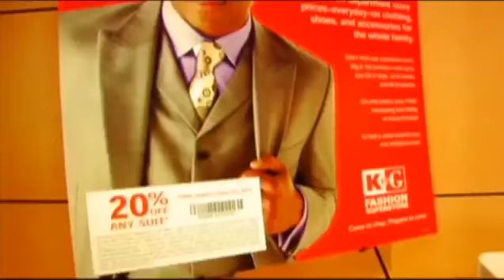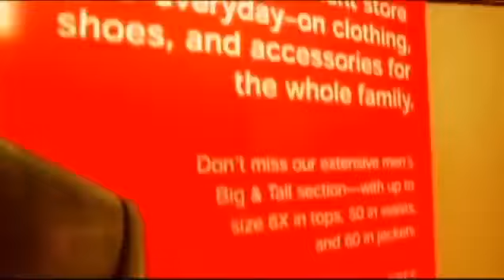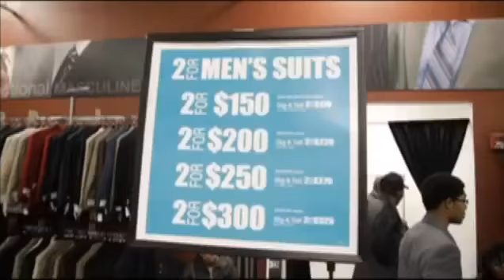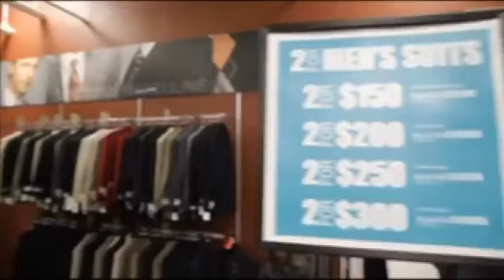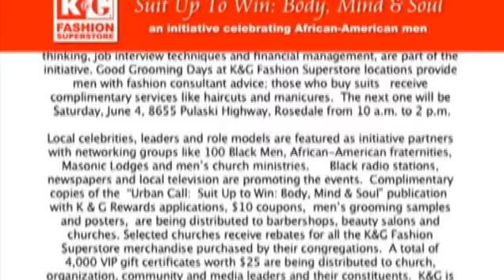Janice McLean DeLoatch @ K&G Clothing Superstore